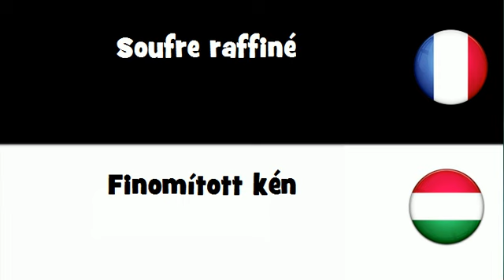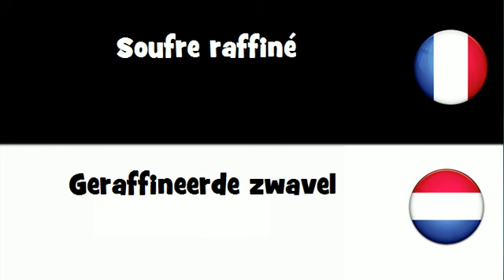VOCABULAIRE EN 20 LANGUES = Soufre raffiné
frenchwithvincent VOCABULAIRE EN 20 LANGUES = Soufre raffiné